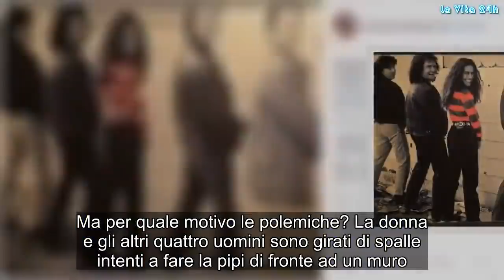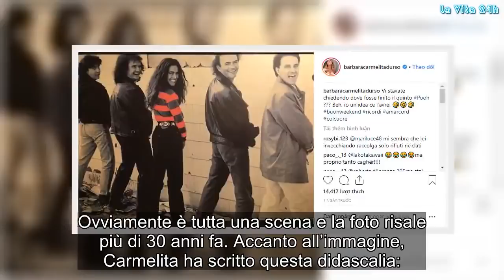Barbara D’Urso senza vergogna, fa la pipì davanti a tutti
Lady Cologno torna a far parlare di sé per uno scatto postato sui social
Oggi pomeriggio alle 14 Barbara D’Urso tornerà in diretta su Canale 5 con un nuova puntata di Domenica Live. Lady Cologno, però nelle ultime ore è finita al centro delle polemiche per una nuova foto che ha postato sui social.

Barbara D’Urso fa la pipì insieme ai Pooh
Come tutti ben sanno Barbara D’Urso oltre ad essere un’ottima conduttrice è una a cui piace molto postare foto e video sui social. E a proposito di Instagram, alcune ore fa l’artista napoletana ha spiazzato tutti i suoi followers con uno scatto abbastanza particolare. I protagonisti dell’immagine sono Lady Cologno e i componenti di una della bad più importante d’Italia, ovvero i Pooh.

Ma per quale motivo le polemiche? La donna e gli altri quattro uomini sono girati di spalle intenti a fare la pipi di fronte ad un muro. Ovviamente è tutta una scena e la foto risale più di 30 anni fa. Accanto all’immagine, Carmelita ha scritto questa didascalia:

“Vi stavate chiedendo dove fosse finito il quinto Pooh??? Beh, io un’idea ce l’avrei”.
Barbara D’Urso torna con Domenica Live
Come annunciato nel paragrafo precedente, Barbara D’Urso oggi tornerà con un nuovo appuntamento di Domenica Live. Anche questa settimana Lady Cologno si scontrerà contro Domenica In di Mara Venier. Verdì scorso a Pomeriggio Cinque la conduttrice partenopea ha rivelato che nel contenitore domenicale tornerà Loredana Lecciso. Ovviamente nel suo salotto ci saranno altri ospiti. Gossip, # LaVita24h,